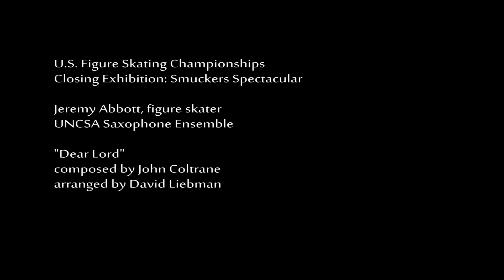Jeremy Abbott and UNCSA Saxophone Ensemble - 'Dear Lord' by John Coltrane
Jeremy Abbott and University of North Carolina Saxophone Ensemble perform John Coltrane's "Dear Lord", arr. David Liebman.

2015 U.S. Figure Skating Championship closing exhibition.

Taimur Sullivan, director